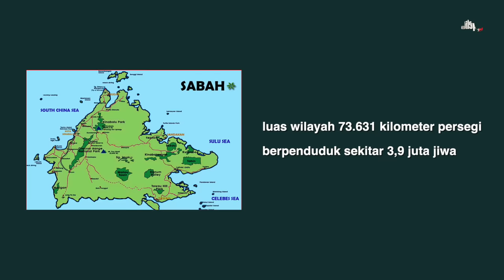DULU IRI, SEKARANG PAMER KE JOKOWI! Inilah Mega Proyek Kota Baru Malaysia yg Setara IKN Nusantara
Indonesia saat ini sedang gencar membangun infrastruktur berkelas di Ibu Kota baru atau IKN Nusantara, yang terletak di Kalimantan Timur. Dengan pindahnya ibukota Indonesia ke Kalimantan TImur, otomatis ibukota baru kita akan berjarak lebih dekat dengan Malaysia. Nah ternyata, Malaysia tidak mau kalah saing dengan Indonesia. Dimana masyarakat di negara bagian Sabah meminta kepada pemerintah federal Malaysia untuk segera membangun kota tersebut menjadi setara dengan IKN Nusantara. Lantas, seperti apa mega proyek Malaysia yang ingin setara dengan IKN Nusantara? Mari kita bongkar.